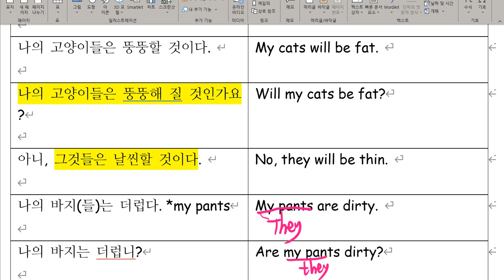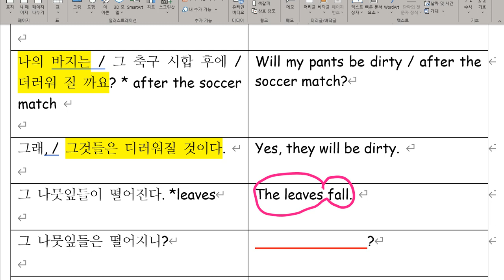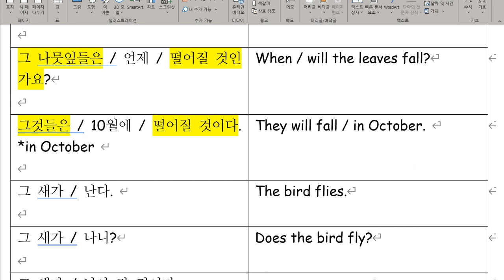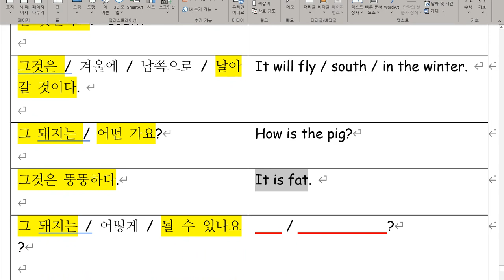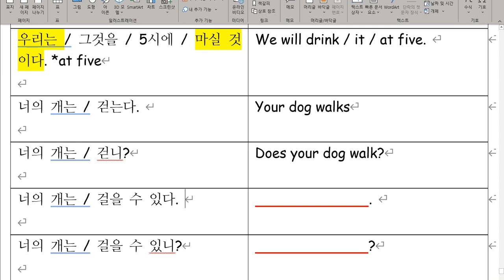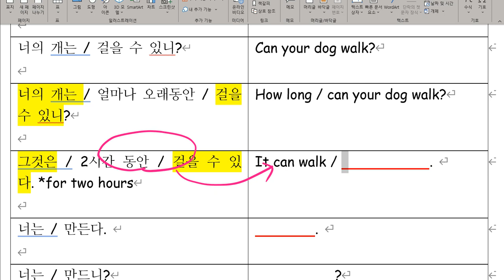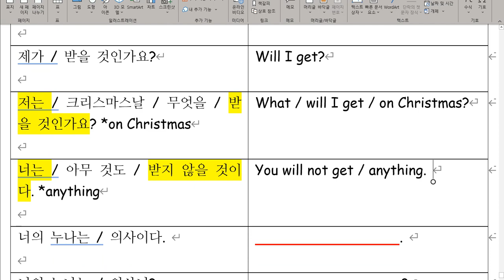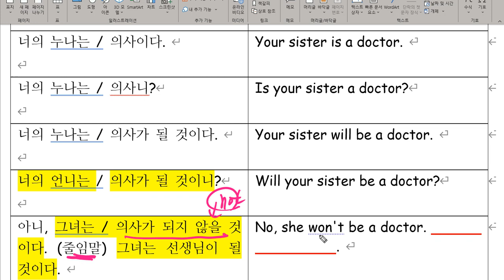[초등문법 14] 양념씨 will 3편